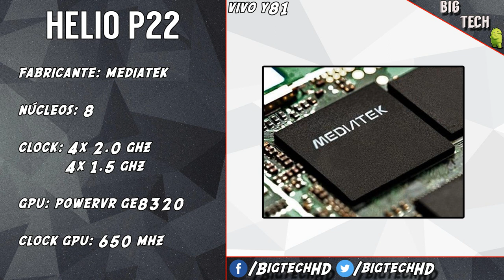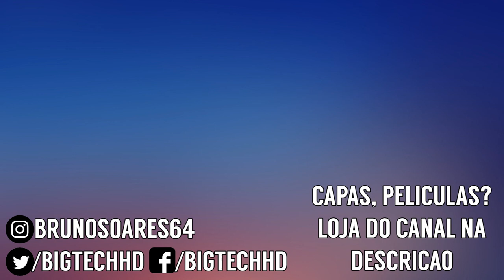Vivo Y81 PT-BR | Celulares da vivo são bons, mas esse vale a pena? Helio P22 | BigTech